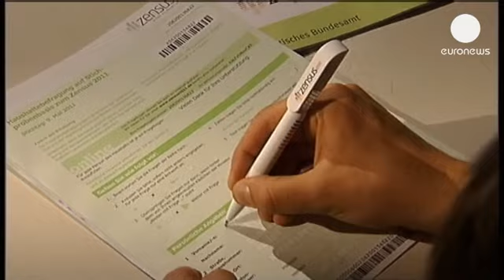В ФРГ живет меньше иностранцев, чем ожидалось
В Германии проживает на 15% меньше иностранцев, чем предполагалось ранее. Такие данные представило федеральное статистическое ведомство страны, подведя итоги проведенной в 2011 году переписи населения. Кроме того, неожиданностью стал тот факт, что численность населения ФРГ составляет около 80,2 млн человек - примерно на полтора млн меньше, чем думали эксперты.

По мнению специалиста в области статистики Кармины Бреннер, такие несоответствия могли стать результатом поведения определенных групп населения: "Так, например, если кто-то выехал за границу и об этом не сообщил, то он остается в числе жителей при том, что на самом деле таковым уже не является".

Также перепись показала, что каждый пятый житель Германии - выходец из других стран, включая тех, кто приехал на волне массовой иммиграции в 80-х - 90-х годах. Самым многонациональным считается город Гамбург - здесь 27,5% жителей имеют иностранные корни.